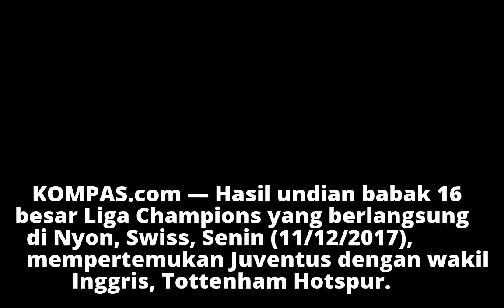Selama 11 Tahun, Juventus Selalu Gagal Lawan Tim Inggris